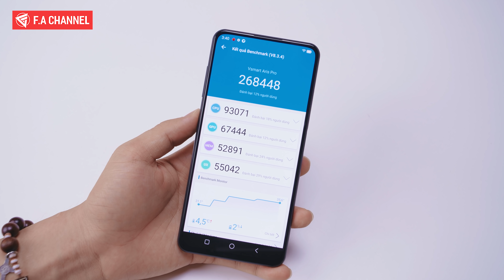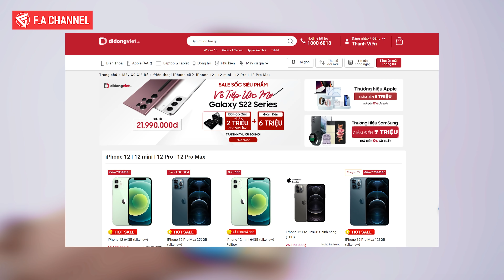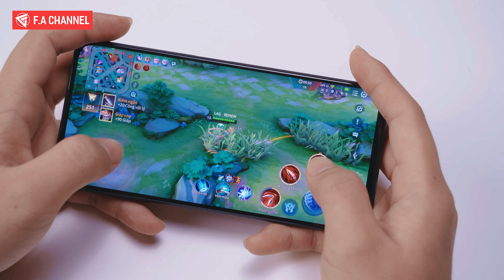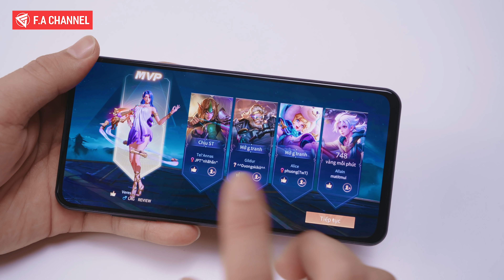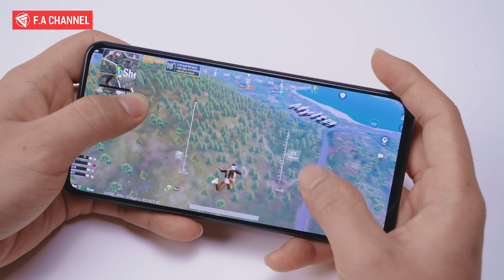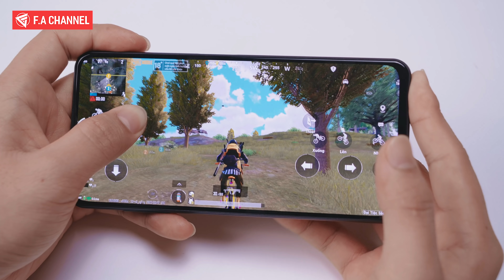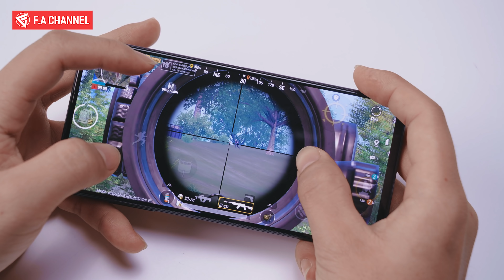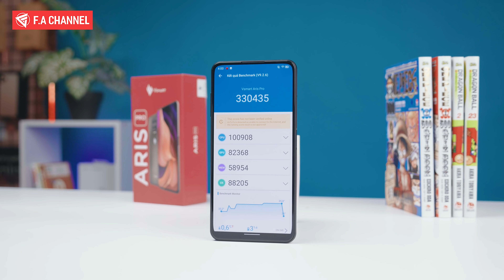Test Game Trên Vsmart Aris Pro - Snap730 Chiến Game "Qúa Tê" PUBG, Liên Quân Mobile 60Fps Cực Ngon!